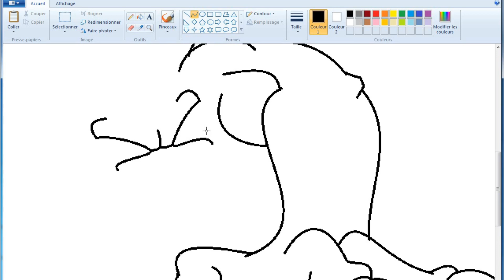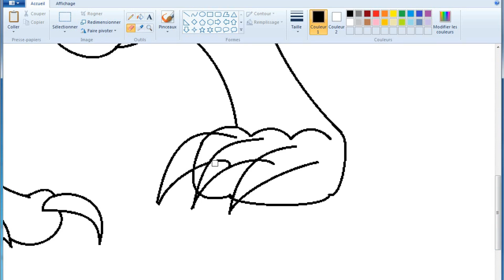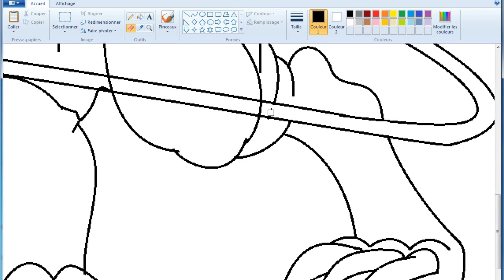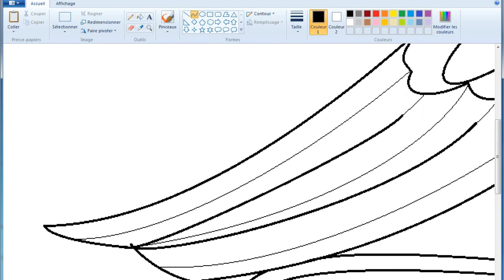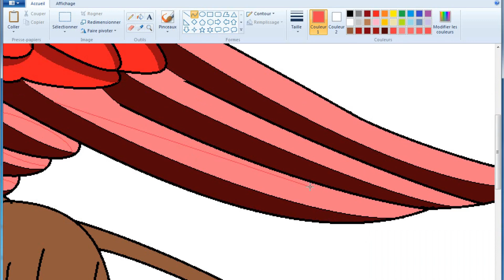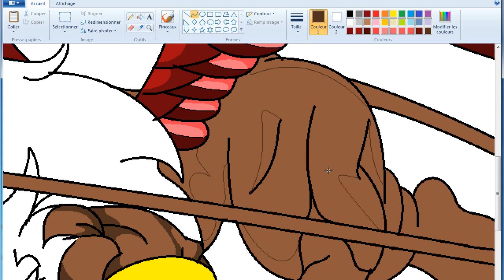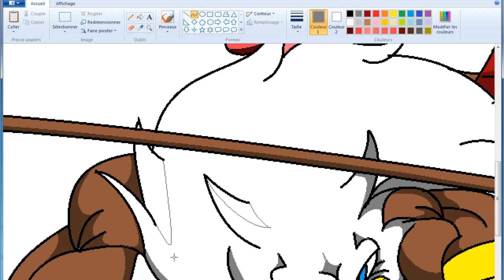I draw a beautiful drawing of the griffin